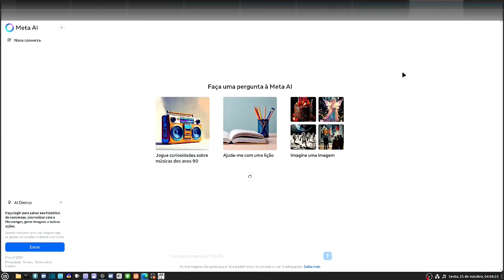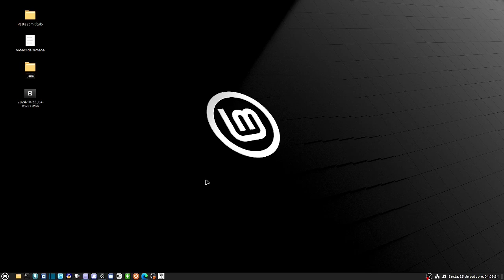Como Acessar o Meta Ai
O Meta AI é a nova ferramenta de inteligência artificial da Meta (empresa que controla Facebook, Instagram e WhatsApp) que permite interagir com uma IA de forma natural. Veja como você pode usar a Meta AI!